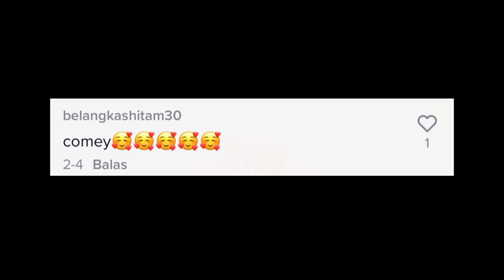TELATAH MANJA SEORANG KANAK-KANAK DENGAN SEEKOR ANAK LEMBU JADI PUJIAN...,